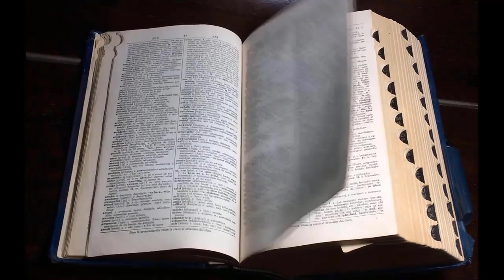BOTKIER PRONUNCIATION | How to Pronounce Botkier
LEARN BOTKIER PRONUNCIATION | How to Pronounce Botkier

This video will answer your following queries:
How to say Botkier in English? - Pronunciation Owl, BOTKIER pronunciation, Botkier New York Trigger Backpack